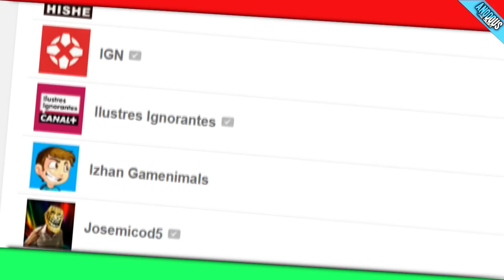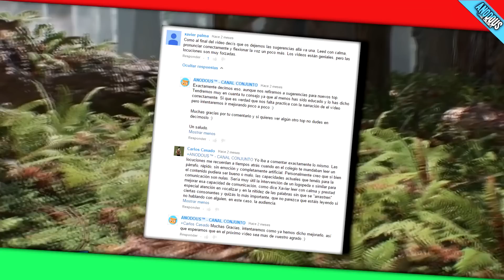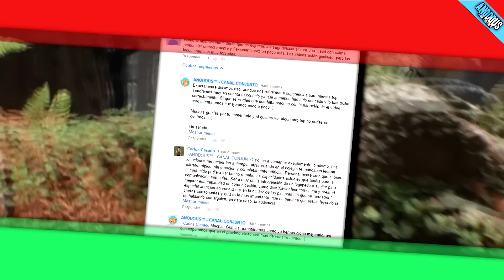LO BUENO Y LO MALO DE YOUTUBE [Misii/CraZz]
IMPORTANTE

Entérate de lo que subimos antes que nadie y que no se te olvide que para cualquier sugerencia que quieras que subamos, solo decírnoslo ya sea vía twitter o por privado.

GAMERTAGS XBOX ONE:
-CraZz: CraZz19
-MISII: Misii93